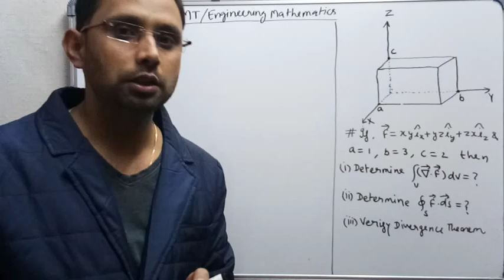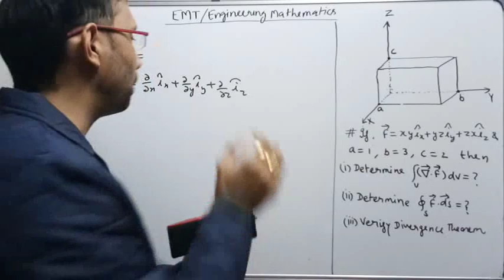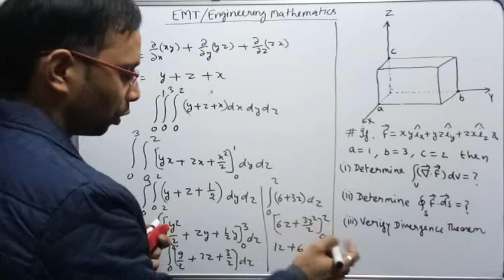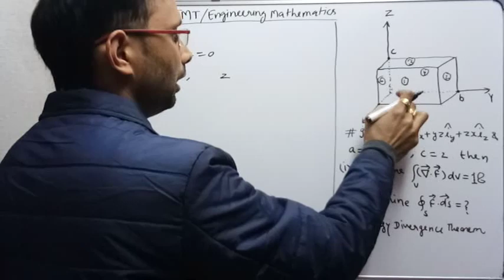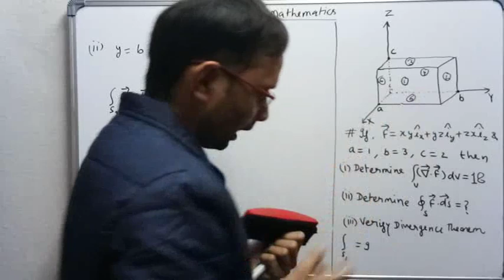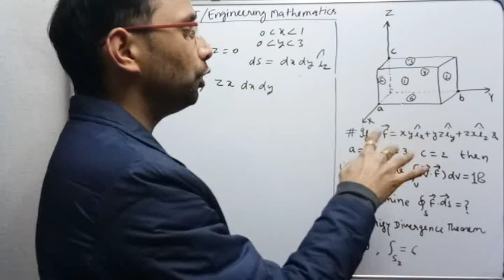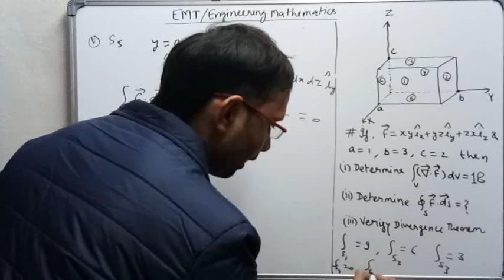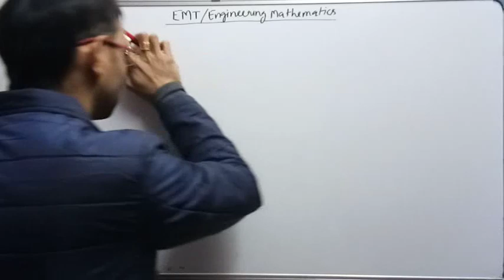Numericals on Divergence Theorem (EMT-6 | Engineering Mathematics-67) by SAHAV SINGH YADAV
Vector Analysis-6,
Divergence Theorem,
Numerical on Divergence Theorem,
Close loop Surface Integration,
Cartesian Coordinate System-4,
Rectangular Coordinate System-4,
Brahmastra of Divergence Theorem,